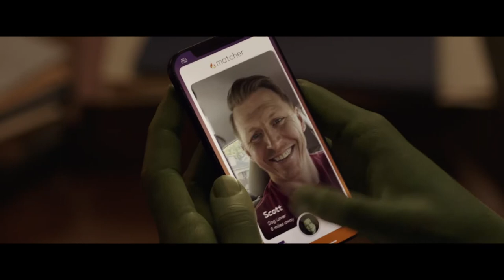Official Trailer She Hulk Attorney at Law